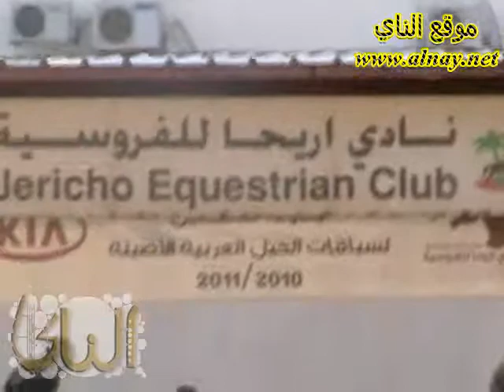سباق اريحا للخيول العربية الاصيلة موقع الناي